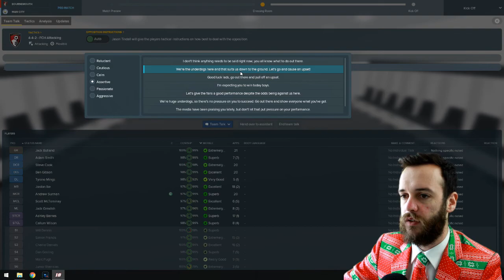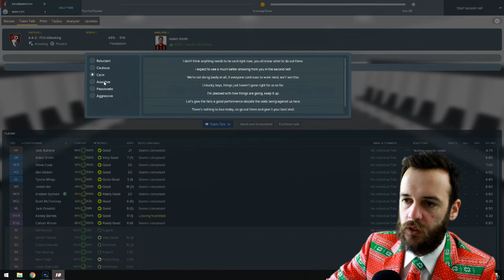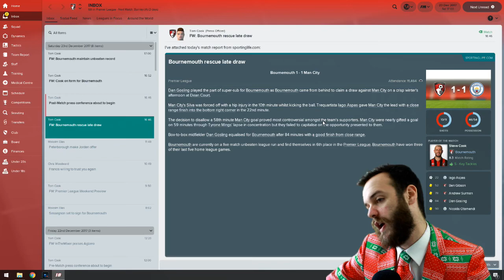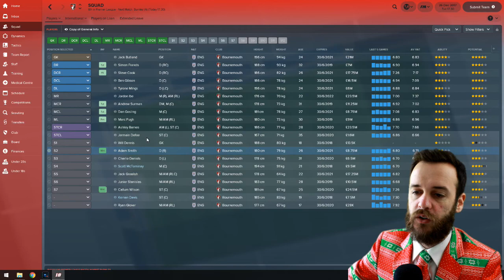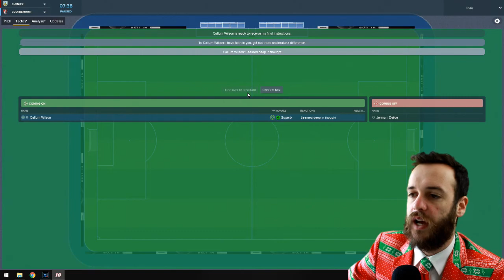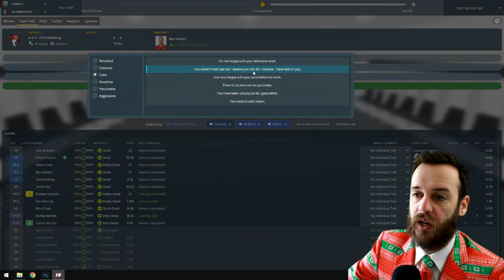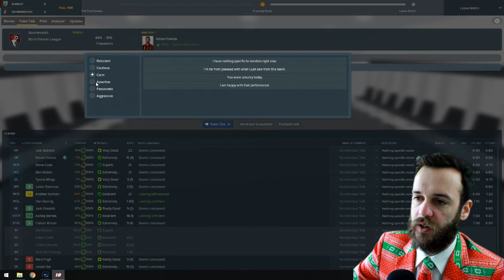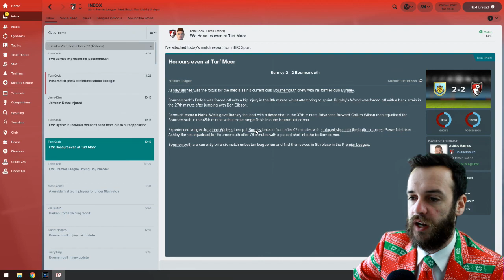Football's Coming Home - Episode 6 "The Christmas Episode"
The season hits the Christmas period, which calls for some celebration and a few surprises as well. All I want under the tree is 6 points!